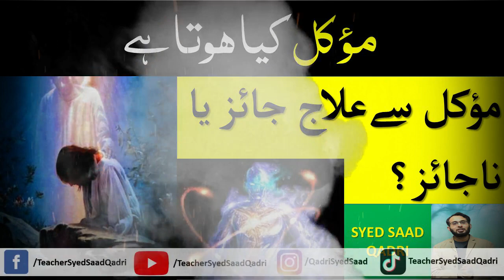Mokkil kya hotay hain? | Mowakkil kya hota hai? | Moakkil kya hota hai? | What is Moakkil?